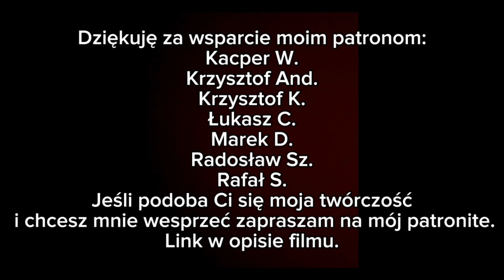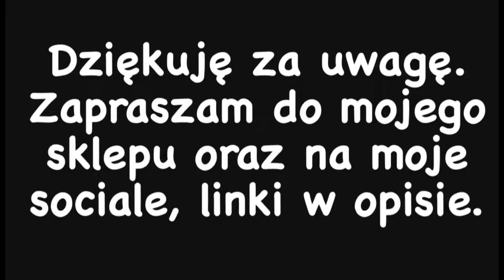MPK Rzeszów linia 42 Bł. Karoliny - Piłsudskiego Urząd Marszałkowski, trasa skrócona.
Przejazd Mercedesem O530 Citaro fl CNG #844 z MPK Rzeszów linią  42 na skróconej trasie Bł. Karoliny - Piłsudskiego Urząd Marszałkowski.

Przystanki:

Bł. Karoliny 09 00:36
Bł. Karoliny przedszkole 07 01:50
Bł. Karoliny / Nowosądecka 05 03:05
Bł. Karoliny / Sanocka 03 03:48
Bł. Karoliny / Strzyżowska 01 04:50
Wyspiańskiego / German 04 nż 05:53
Strzelnicza 01 nż 06:35
Plenerowa przedszkole 01 nż 07:35
Panoramiczna 01 nż 09:01
Witosa Park 04 nż 11:20
Witosa / Wyspiańskiego 06 13:36
Witosa Jedn. Wojskowa 08 14:27
Krakowska Jedn. Wojskowa 01 16:06
Piłsudskiego U. Marszałkowski 05

Zapraszam też na moje konta na